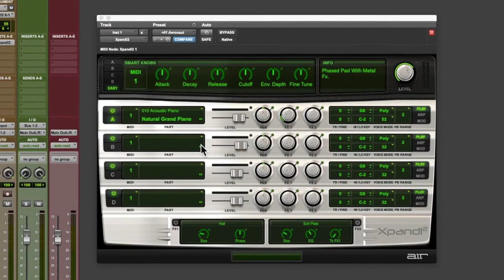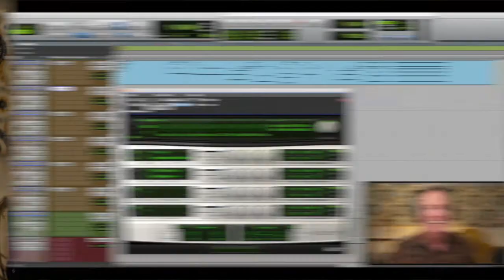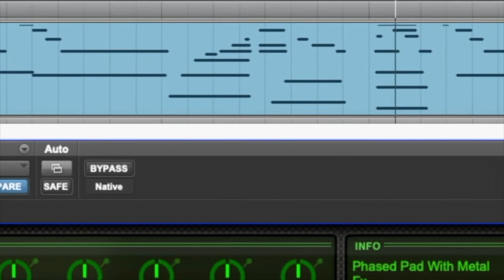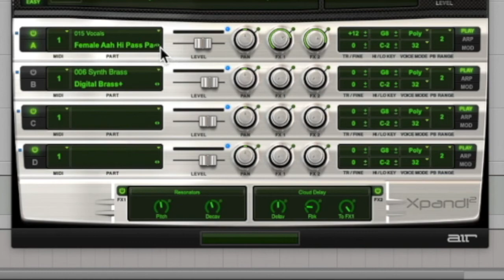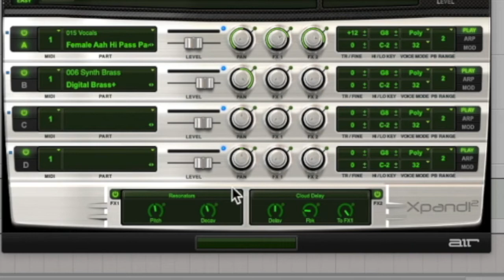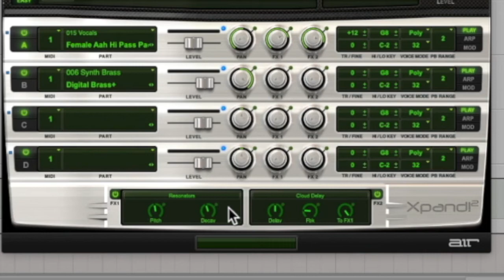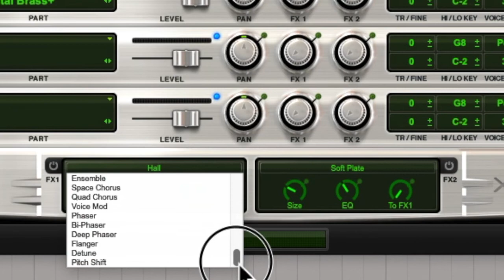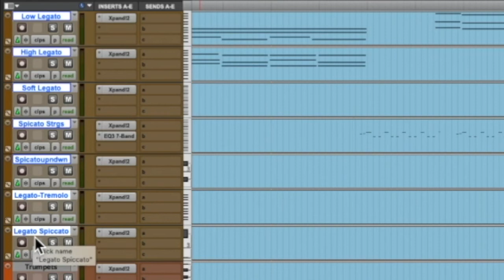How to Use Air Xpand!2 and Why it’s Still My Favorite Virtual Instrument in Pro Tools!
I still love Xpand 2! I really think that it is all you need to create music in your DAW. It has drum loops, orchestra sounds, ambient pads, basses, synth sounds, and MUCH more.  I use it in all of my music productions.

Here is a link to the playlist of other Air Music Technologies Plug-ins that are included in Pro Tools!

Dan